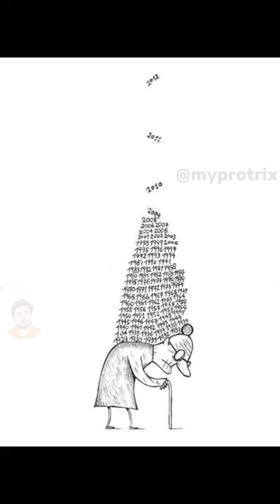motivational pictures with deep meaning Part19 One picture millions words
Top motivational pictures with deep meaning One picture millions words
deepmeaningpictures

👋Hi Friends
in this channel i created a motivational and inspirational video for you. So i hope you like this videos.

Tags Ignore :
Motivational speech
New instagram reels
insta reels
Shorts
youtube shorts
Instagram reels